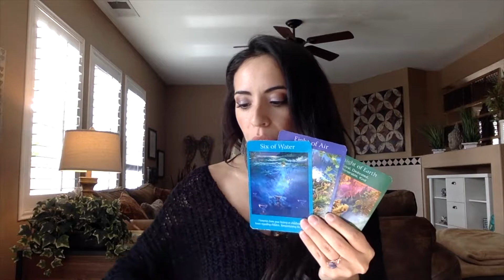TAURUS ~ CONFIDENCE, Focus and Getting To Work ~ February 2019